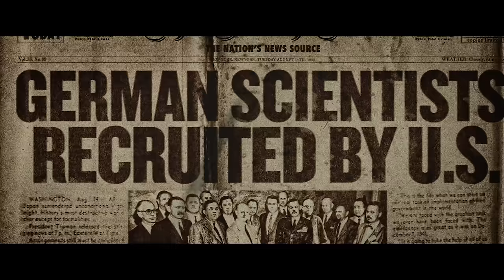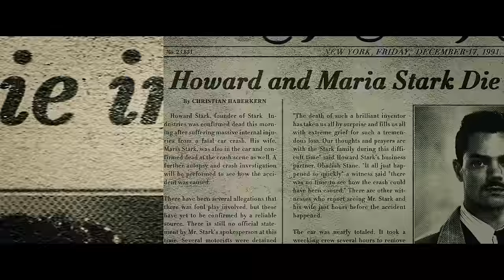The Best MCU Solo Film: Captain America: The Winter Soldier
Captain America: The Winter Soldier Is STILL Goated TEN YEARS ON! On this day, April 4, a full decade ago... Cap 2 debuted in American theaters - so I thought it was the perfect time to make an ode to the very best Captain America movie and the best solo movie of the entire marvel cinematic universe.

Captain America: The Winter Soldier. 2014. Directed by the Russo Brothers.
Captain America: Civil War. 2016. Directed by the Russo Brothers.
Avengers: Infinity War. 2018. Directed by the Russo Brothers.
Avengers: Endgame. 2019. Directed by the Russo Brothers.
Deadpool & Wolverine. 2024. Directed by Shawn Levy.